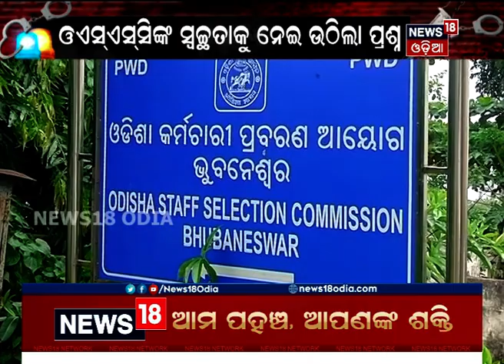ଚାର୍ଜସିଟ୍ । CHARGESHEET । News18Odia । AUG 01 2021 ।